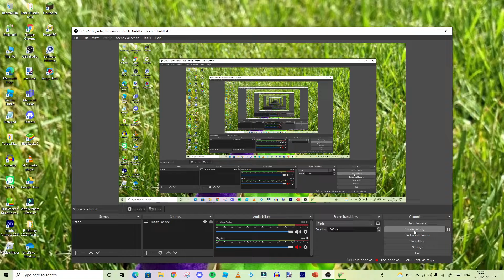Mario Kart 64 4th Place Ending (Later Variant)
captured from the N64 Emulator
(sorry if it's kinda upscaled inpropperly)
This was used in Later North American, Japanese, Virtual Console and Switch Online Releases of the game